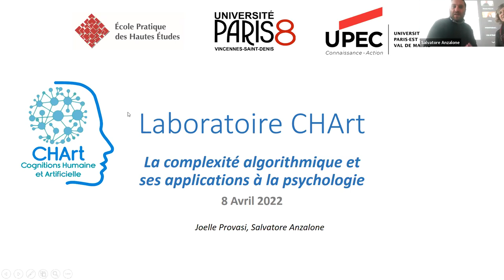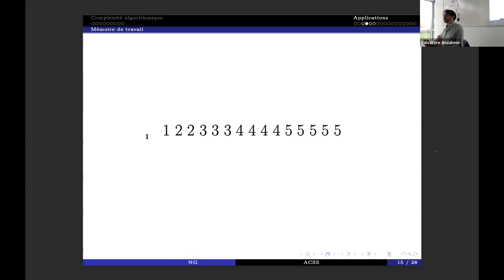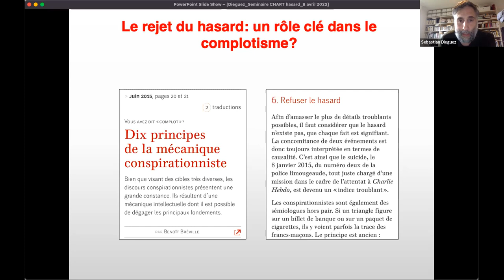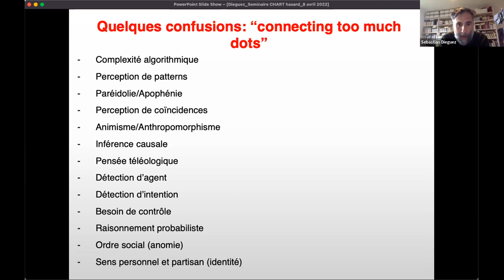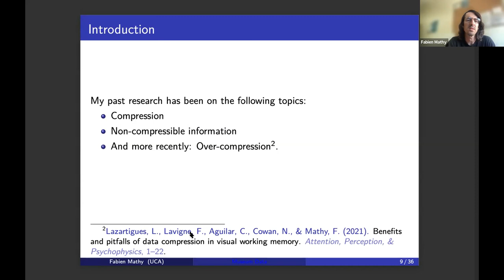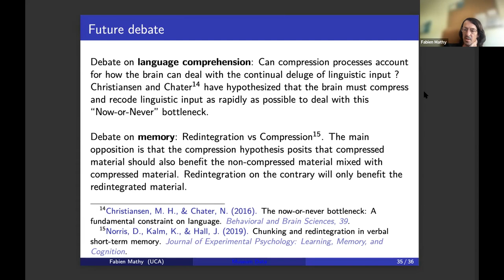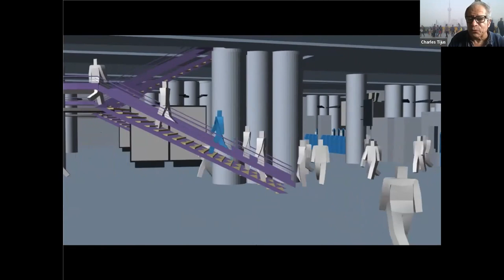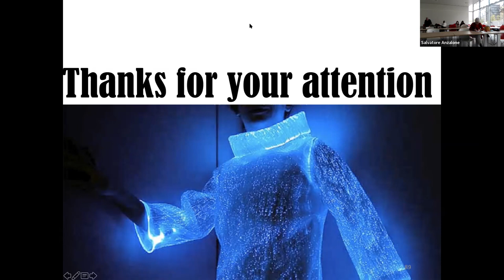Séminaires de CHArt - La complexité algorithmique etses applications à la psychologie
Séminaire du 8 Avril 2022
– Introduction aux séminaires du laboratoire CHArt
Joëlle Provasi : Laboratoire CHArt – EPHE
Salvatore Anzalone : Laboratoire CHArt – Université Paris 8
– Application de la complexité algorithmique à la psychologie
Nicolas Gauvrit : Laboratoire CHArt – Université de Lille
–  Le rôle du hasard dans le complotisme
Sebastian Dieguez : Laboratoire des Sciences Cognitives et Neurologiques – Université de Fribourg
–  Compression de l'information et mémoire de travail
Fabien Mathy : Laboratoire CNRS Bases, Corpus, Langage - Université Côte d'Azur
–  De la complexité à la simplexité : théorie, métrique et application aux apprentissages
Charles Tijus : Laboratoire CHArt – Université Paris 8
François Jouen : Laboratoire CHArt – EPHE
– Conclusions